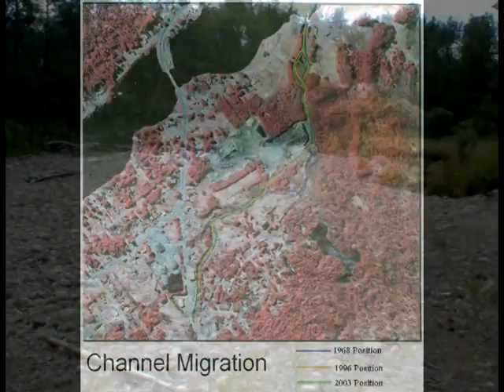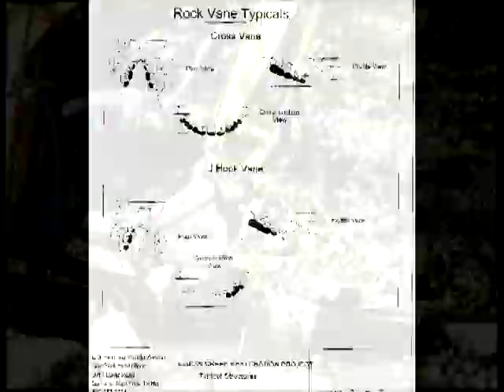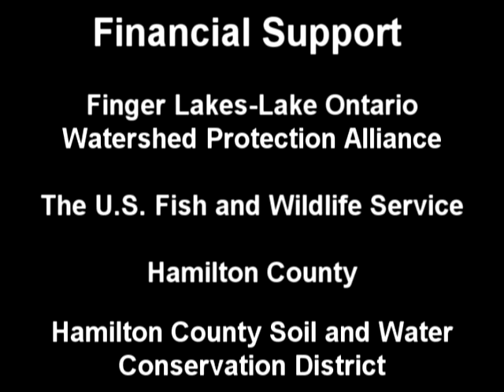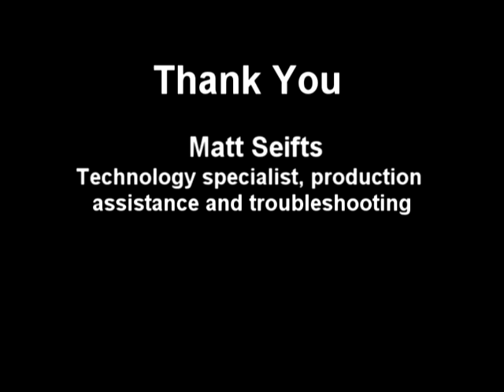Elbow Creek: A Case Study in Natural Channel Design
Severe erosion occurred on the banks of Elbow Creek, threatening private property and aquatic habitat.  A partnership was formed to implement Natural Channel Design and install rock structures that divert the energy of the stream away from the banks to the middle of the channel.  Erosion has decreased, brook trout habitat has been restored, and Elbow Creek has been restored to a more natural state.